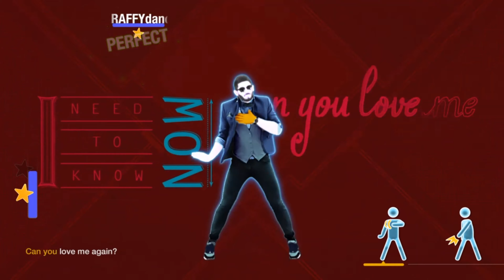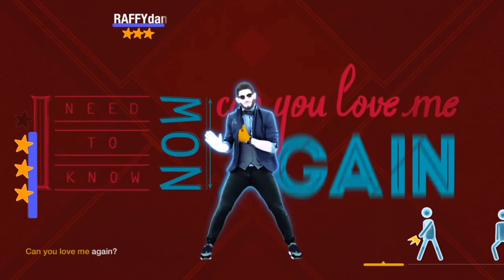Just Dance® Unlimited: Love Me Again - John Newman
🕺Benvenuti sul mio canale YouTube🎬, dove posto video gameplay di Just Dance® 🕺 e gameplay anche di altri giochi🎮. Grazie❤️
Dove registro: PS4PRO🎮 WIIU🎮 SWITCH🎮 PC🎮 WII🎮 PS3🎮

Ascolta i remake delle Radio di GTA creati da me , gratuitamente su Mixcloud

Where I register: PS4PRO🎮 WIIU🎮 SWITCH🎮 PC🎮 WII🎮 PS3🎮

Listen to the remakes of the GTA Radios created by me , for free on Mixcloud